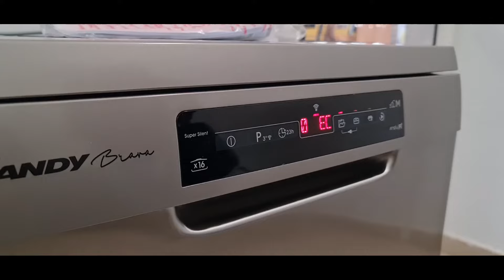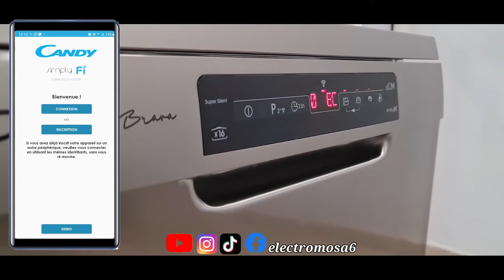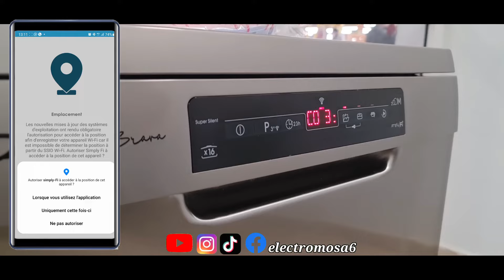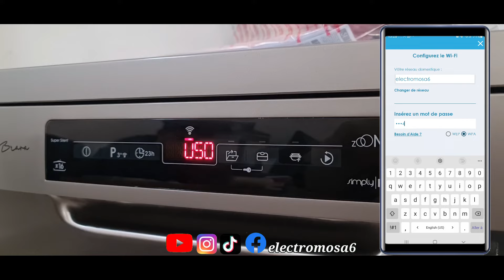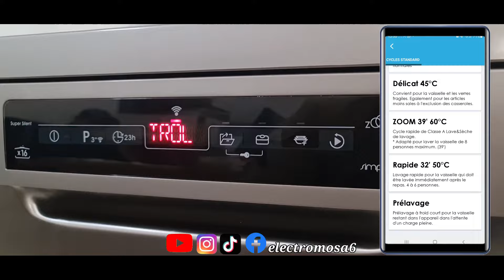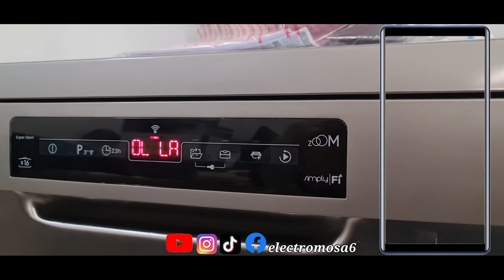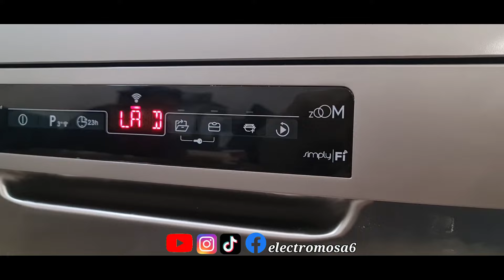ربط غسالة الصحون كاندي بالهاتف عن طريق الوايفي ( lave-vaisselle candy ( WIFI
طريقة ضبط درجة العسر والملمع في غسالة الصحون بوش سيري 4|  lave-vaisselle bosch serie 4| SMS46II10Q
إذا كان لذيك اي سؤال أو مشكل في الغسالة راسلني عبرة تطبيق electromosa تحميل التطبيق من هنا وقريبا سيكون التطبيق على جوجل بلاي

القناة الثانية الخاصة بالاثمنة

قياس درجة عسر الماء في المنزل

كيف تشتري غسالة الصحون لا تصدأ وكيف تقوم بإزالة الصدأ من غسالة الصحون

ضبط درجة العسر والملمع في غسالة الصحون لجي LG DFB325HS
كيفية إستعمال غسالة الصحون لجي LG DFB325HS

ZANUSSI LAVE-VAISSELLE ZDF26004XA
ضبط درجة العسر في جميع غسالات الصحون

طريقة إستعمال غسالة الصحون بيكو lave-vaisselle beko dfn 16412

طريقة استعمال غسالة الصحون بروندا lave vaisselle brandt DFH12227S

المقارنة بين غسالة الصحون بوش سيري 6 (SMS30E09TR ) وغسالة الصحون كاندي CDPN 2D520PA